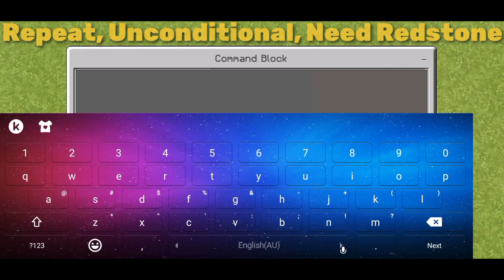Controlling using Hotbar Slots in Minecraft PE — Without Enchant Command(Command Block Tutorial)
Hi guys! I'am D'Henry PH today I will teach you how to detect which slot are you holding using command blocks.

Reminder: This is only for the proof of concept and there's still a lot of flaws in this creation, but you can have up to 9 different controls if you improve this.

Commands:
CB1: replaceitem entity @p slot.weapon.mainhand 0 keep redstone_torch 1 0 {"minecraft:item_lock":{ "mode": "lock_in_slot" }}

CB2:clear @p redstone_torch

CB3:replaceitem entity @a slot.hotbar 8 keep air

CB4:replaceitem entity @a slot.hotbar 7 keep air

CB5:replaceitem entity @a slot.hotbar 6 keep air

CB6:replaceitem entity @a slot.hotbar 6 air

CB7:replaceitem entity @a slot.hotbar 7 air

CB8:replaceitem entity @a slot.hotbar 6 air

CB9:replaceitem entity @a slot.hotbar 8 air

CB10:replaceitem entity @a slot.hotbar 7 air

CB11:replaceitem entity @a slot.hotbar 8 air

I'm Filipino!🇵🇭